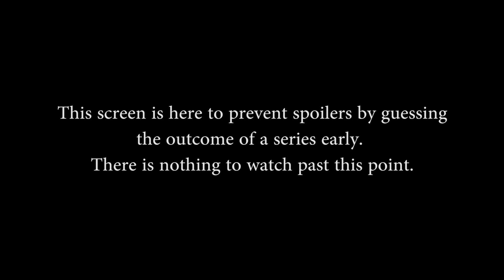Smite World Championship 2016 - Grand Finals (Game 2 of 5)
Smite World Championship 2016 Day 4 - Grand Finals (Game 2 of 5)x(Sunday, January 10th, 2016)

Teams in this match: Epsilon vs. Enemy

Players in this match: Dimi, Adapting, Yammyn, iRaffer, emiltoo, saltmachine, Adjust, Khaos, PainDeViande, Vetium

Gods in this match: Bellona, Serqet, Zhong Kui, Chiron, Bacchus, Neith, Thor, Geb, Isis, Tyr